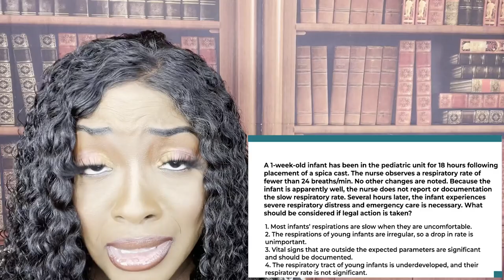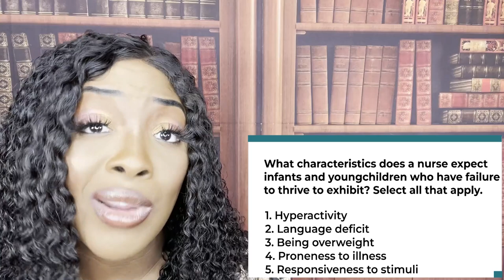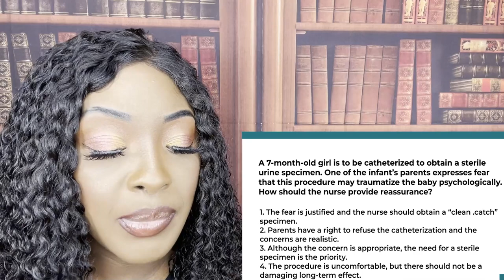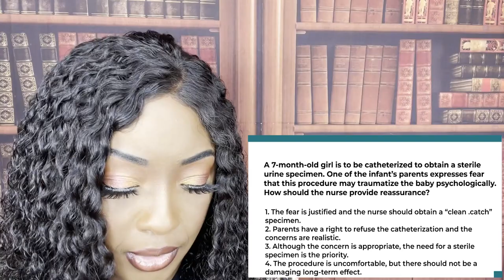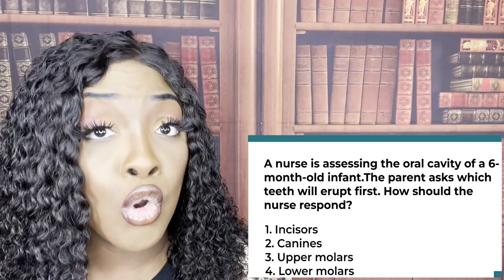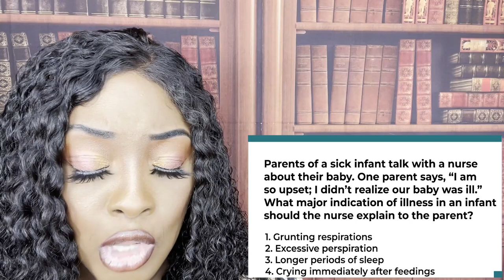Pediatric Care in Nursing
This video covers important pediatric nursing concepts such as pediatric diagnoses, signs and symptoms, and nursing interventions. This video will assist you on major nursing exams such as NCLEX, HESI, and ATI.